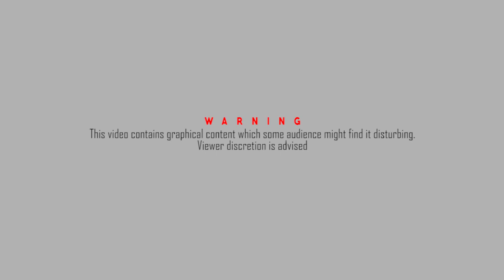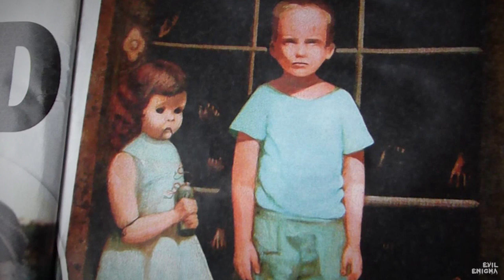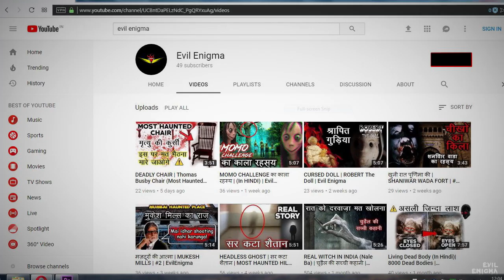(हिंदी में) Couple bought Haunted Painting from eBay, See what happens next | Evil Enigma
इस वीडियो में जाने क्या हुआ जब एक कपल ने एक भूतिया चित्र इंटरनेट से खरीदा |
क्या हुआ उस कपल को ?
जान्ने के लिए यह वीडियो ज़रूर देखें |

eBay Haunted Painting mystery
Bill Stoneham, 1972
"The Hands Resist Him"